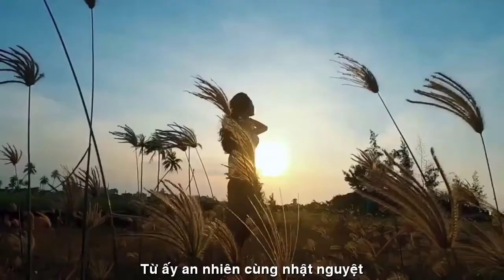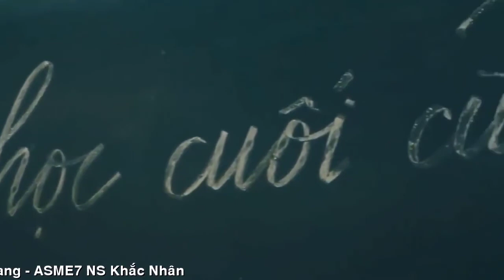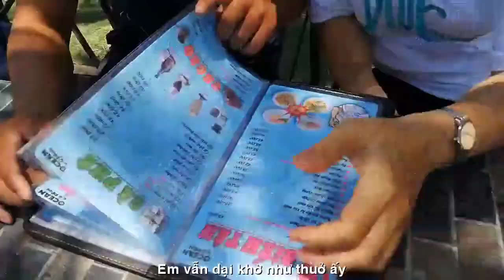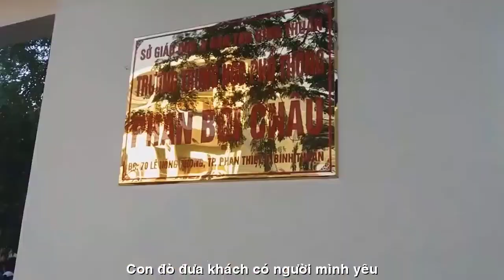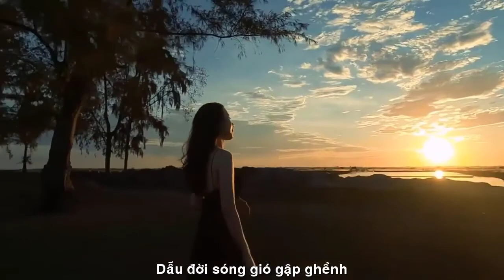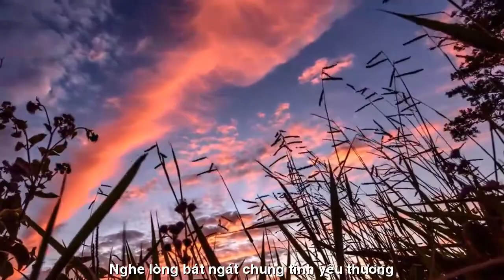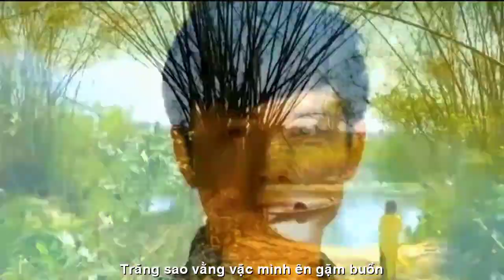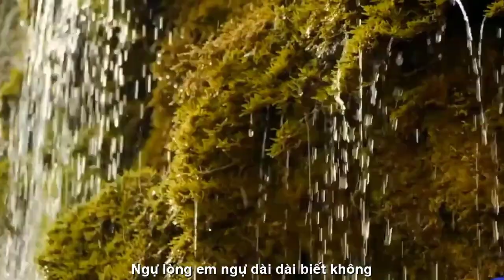[OFFICIAL MV]NGÁT HƯƠNG XUÂN|| THẠCH THẢO-QUANG DAU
ALBUM NÀNG MƯA NGÂU
TRÌNH BÀY:NHIỀU CA SỸ
ASME7 NS KHẮC NH6N